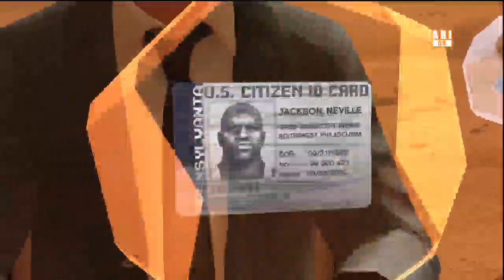Let's Play Heavy Rain Pt.28